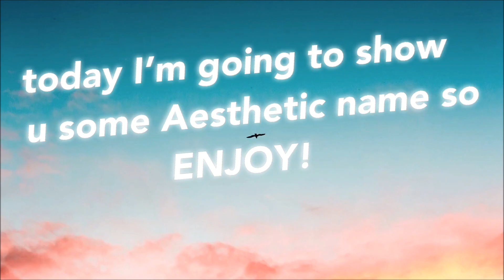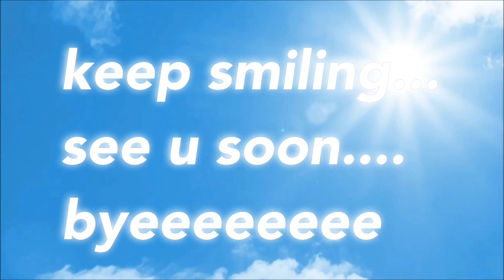|| Aesthetic Usernames ||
FINDING MY SLIME INGREIDENTS IN 1 MIN